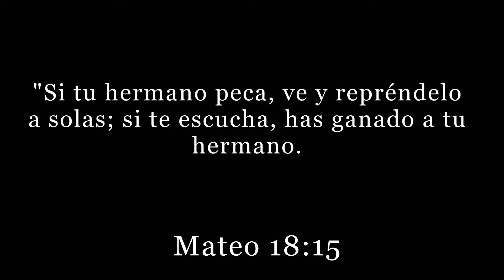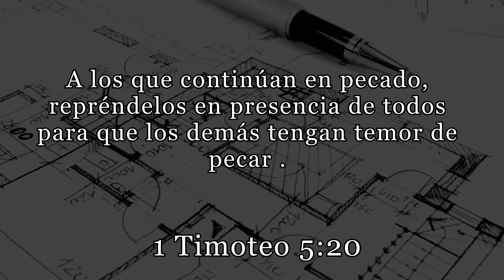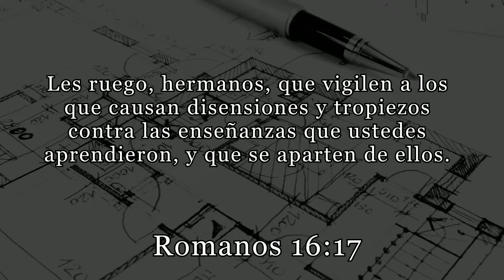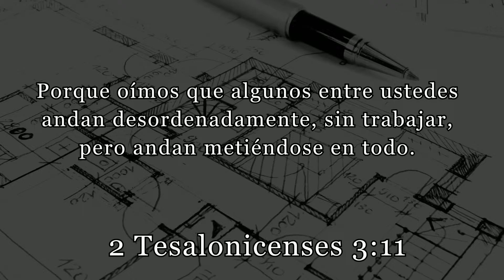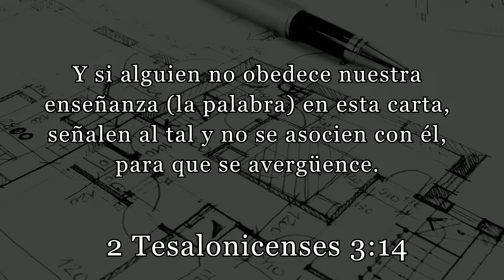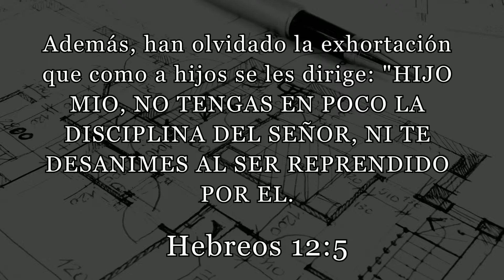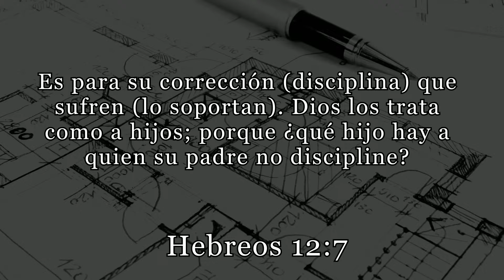Membresía y Disciplina | Vicente Martínez | ¡33 Aniversario!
El Rey Ya Viene Centro de Enseñanza Cristiana Evangélica